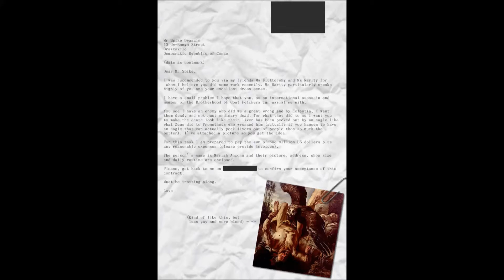very weired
threat